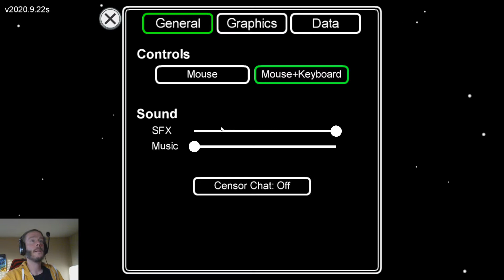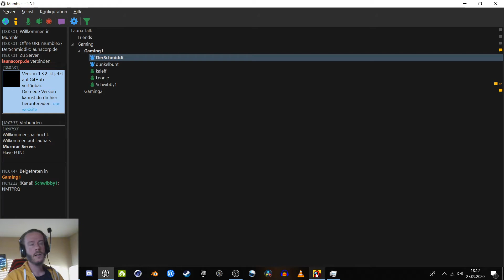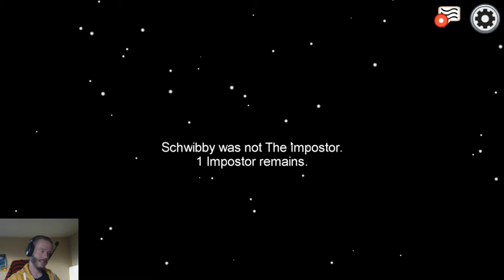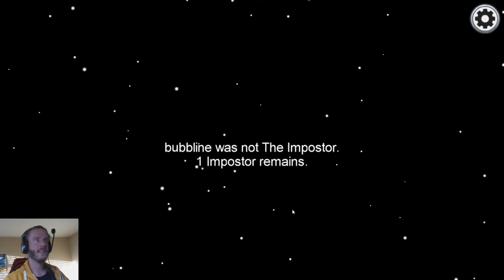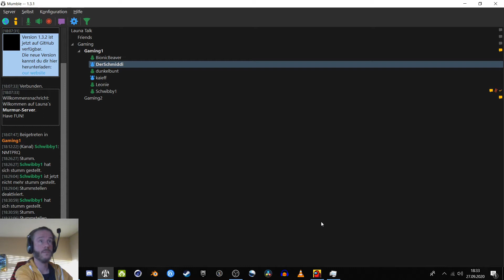Among Us 01 | Jetzt ma Butter bei die Fische!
Tja, an dem Game kommt man ja im Moment einfach nicht vorbei! Zu Recht, wie ich finde, es ist nämlich einfach nur ein Heidenspaß.
Danke noch mal an meine geschätzten Mitspieler, es war wirklich ein toller Abend. Und das wird auch bestimmt nicht das letzte Mal gewesen sein.